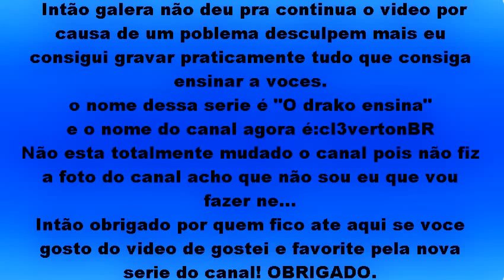#1 O Drako ensina -Porta automatica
Desculpas galera
O drako mostra :s